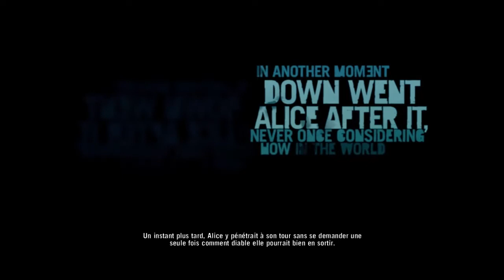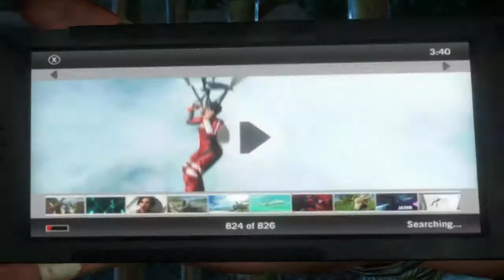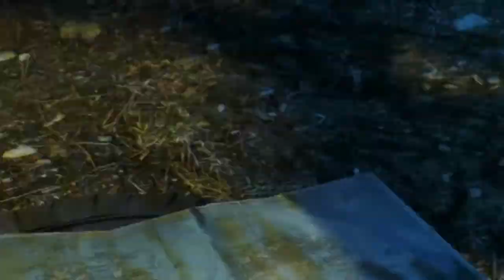Far Cry 3 - Ep 01 - De superbes vacances..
Vous pensiez passer de magnifiques vacances sur des îles de l'Asie du Sud Est ?

Perdu ! Tout ce que vous avez gagné, c'est de perdre votre frère et de devoir le laisser pourrir dans un camp de prisonniers !